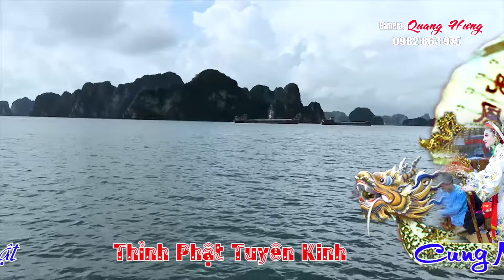Hát Văn Hầu Đồng 36 Giá Hay Nhất . Thanh Đồng Trần Thị Thu HD4